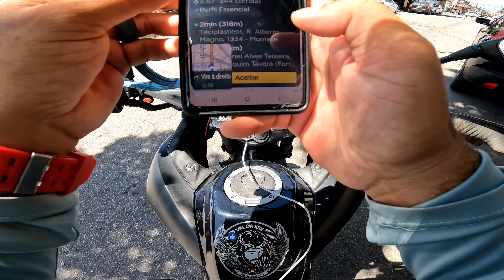Conheça o bairro MonteseConheça o bairro Montese